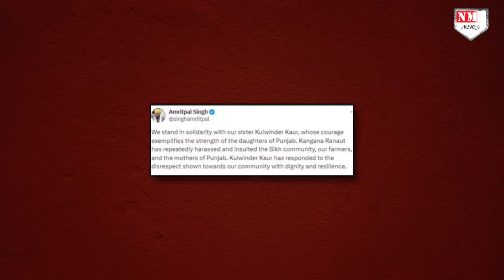खालिस्तानी सर्मथक Amritpal ने Kangana Ranaut के थप्पड़ कांड पर ऐसा बयान देकर मचाया बवाल !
कंगना रनौत के थप्पड़ कांड को लेकर लोग दो धड़ों में बटे हुए हैं, जहां कुछ लोग कंगना रनौत का समर्थन कर रहे हैं, वहीं कुछ लोग कुलविंदा को सपोर्ट कर रहे हैं…वहीं अब कंगना रनौत के थप्पड़ कांड पर पंजाब के खडूर साहिब से निर्दलीय सांसद और खालिस्तानी सर्मथक अमृतपाल सिंह ने हिमाचल के मंडी से बीजेपी सांसद और एक्ट्रेस कंगना रनौत को चंडीगढ़ एयरपोर्ट पर थप्पड़ मारने वाली CISF constable कुलविंदर कौर का समर्थन किया है…..

TANIYA SINGH
PRASHANT